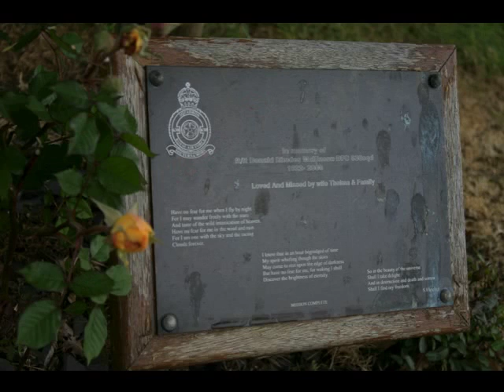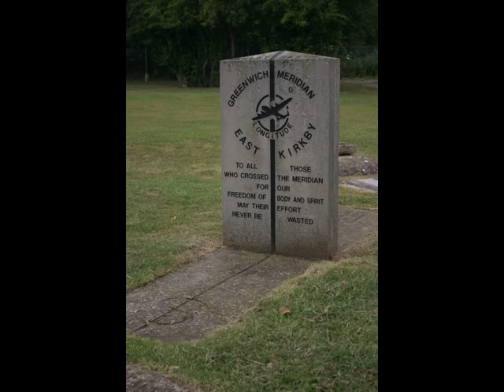Lincolnshire Aviation Heriatge Centre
Images from the Aviation Centre, Music by Chris de Burgh